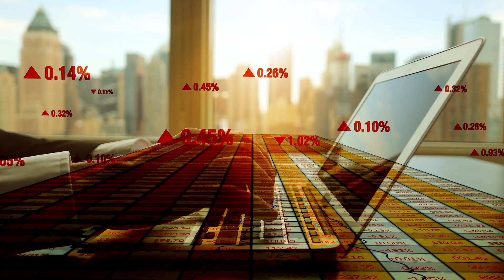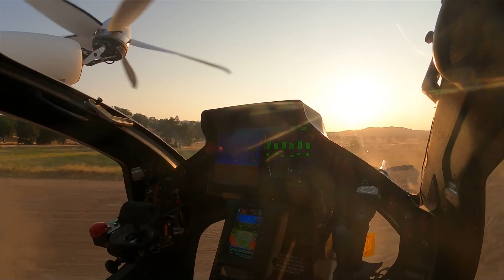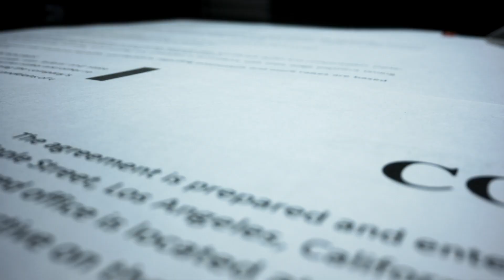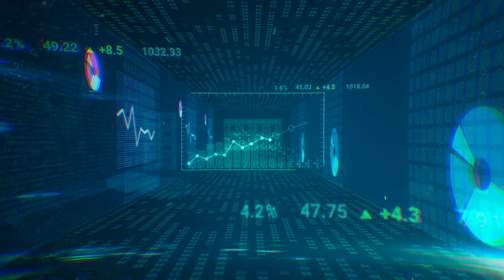Why Joby is Moving to Ohio | Confronting JOBY Expert! | $JOBY Stock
Talking with the Travis, our favourite Joby Expert, about what steps JOBY is taking to grow from a boutique aircraft manufacturer to a full-scale 500 aircraft per year aircraft manufacturer. Also, discussing the move from California to Ohio!

Joby Aviation | Transforming Daily Life with Smaller, Quieter Aircraft
Joby Aviation is a development company focused on designing and building smaller, quieter aircraft to revolutionize everyday transportation.

Stock Listings:
📈 NYSE: JOBY